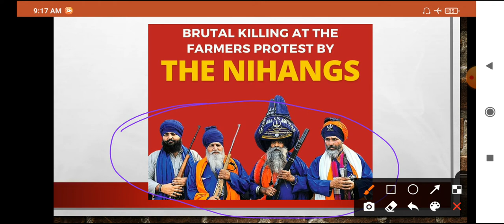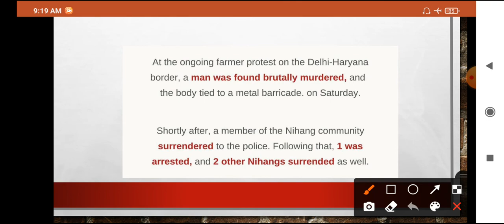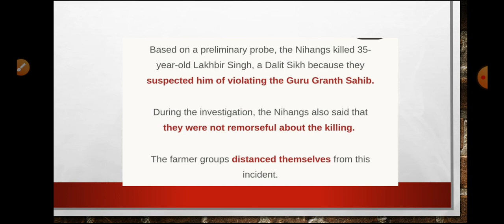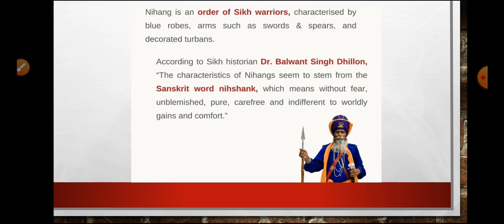Who Is Nihang Sikh? ||निहंग